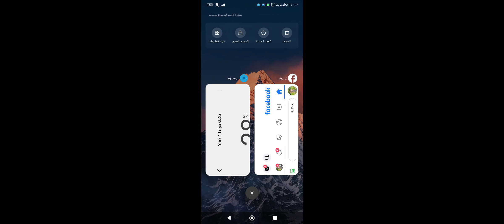Treasure Hunt 58 with Roman Empire troops